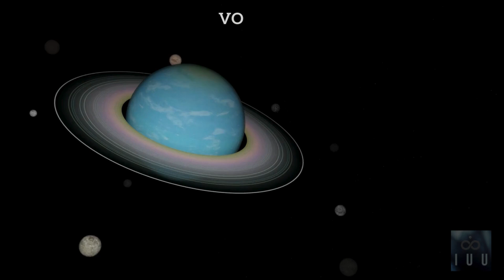VOICES [IUU]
Voices · Amir Telem

Forest Fire | Voices

Our Product Recommendation:
ISOtunes Free 2.0 True Wireless Earbuds
Techno T-shirt
Futuristic Techno Music T-Shirt

Apaixonado por música eletrônica desde os tempos clássicos, sempre quis levar essa paixão que possuo pela cena da música eletrônica desde a sua época clássica, mundo afora. Foi então que iniciei o projeto Infinite Undergr🧿und Universe, em 2020, e agora cheguei ao Universo de vídeos que é o Youtube.
Nosso canal tem como objetivo trazer tudo o que há de novo e interessante nesse universo musical, com uma mistura de estilos que inclui melodic techno, progressive house, melodic house, euro disco, indie dance, afro house, tribal tech, entre outros.
Nosso prazer é compartilhar com vocês todas as novidades lançadas pelos melhores artistas da cena, mantendo-os atualizados com as últimas tendências em todas as plataformas possíveis, e aqui é mais uma!

It was then that I started the Infinite Undergr🧿und Universe project, in 2020, and now I have reached the Universe of videos that is Youtube.
Our channel aims to bring everything that is new and interesting in this musical universe, with a mix of styles that includes melodic techno, progressive house, melodic house, euro disco, indie dance, afro house, tribal tech, among others.
Our pleasure is to share with you all the news released by the best artists in the scene, keeping you up to date with the latest trends on all possible platforms, and here's one more!